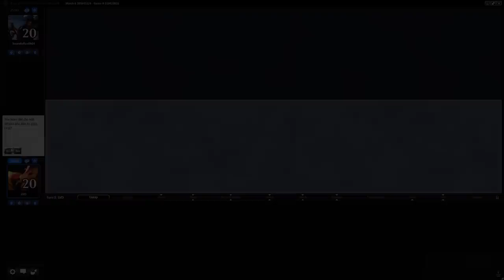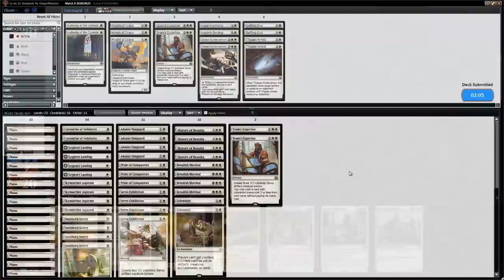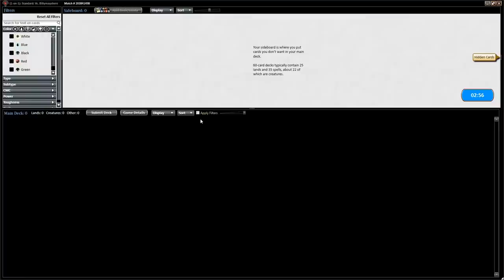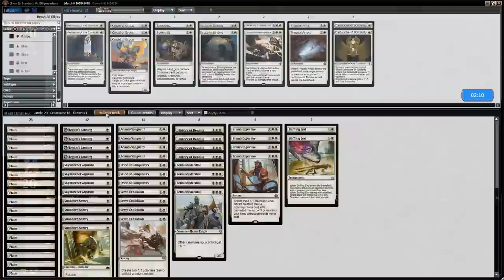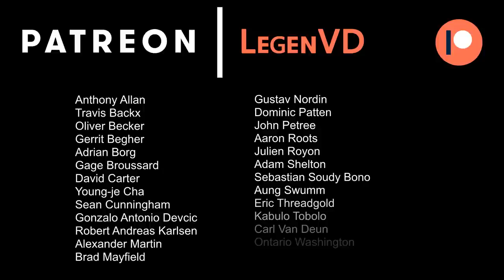Friendly Friday - Standard - Ascend Aggro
Budget Monowhite ascend aggro in Standard.

Friendly Friday is a weekly series that features a budget Standard or Modern deck.

Match 1: 06:25
Match 2: 12:06
Match 3: 27:27

Ascend Aggro

4 Snubhorn Sentry
4 Skymarcher Aspirant
4 Legion's Landing
2 Cartouche of Solidarity
4 Servo Exhibition
4 Adanto Vanguard
3 Pride of Conquerors
4 History of Benalia
4 Benalish Marshal
4 Sram's Expertise
4 Shefet Dunes
19 Plains

Sideboard

3 Knight of Grace
2 Authority of the Consuls
2 Thopter Arrest
2 Solemnity
2 Ixalan's Binding
2 Baffling End
2 Gideon's Intervention